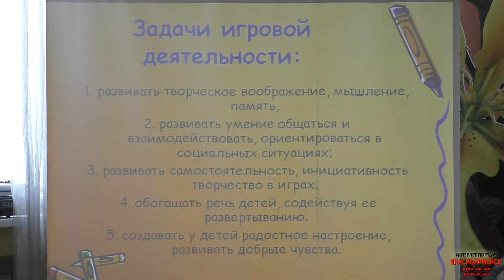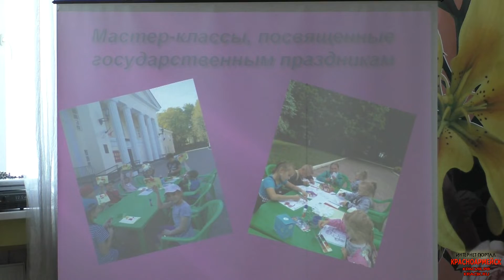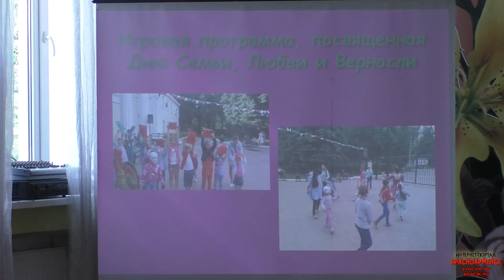Веселятся малыши и танцуют от души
Семенова Екатерина Сергеевна

Тема проекта:
Культура и творчество

Тематика:
- Организация досуга населения

Муниципальное образование:
Красноармейск г.о.